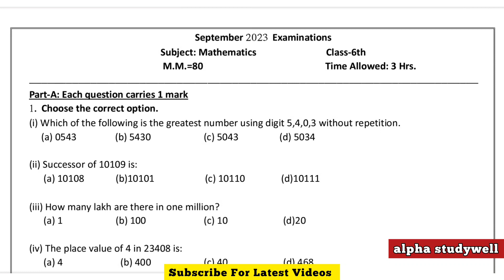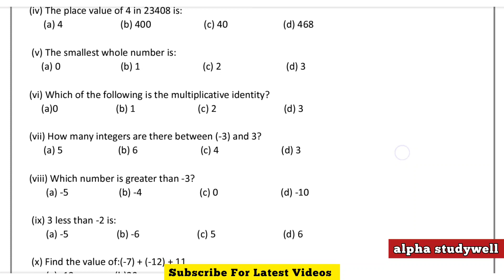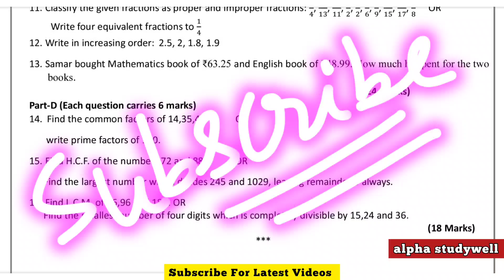pseb 6th class Maths paper fully solved september 2023 , pseb class 6th Maths paper solution 2023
pseb 6th class Maths paper in english and in punjabi fully solved september 2023 , pseb class 6th Maths paper in english solution 2023
pseb 6 class Maths paper in english and in punjabi fully solved september 2023 , pseb class 6 Maths paper in english solution 2023
pseb 6th class math paper fully solved 11 september 2023

pseb class 6th math paper  solution 11 september 2023

class 6th ka math ka paper 11 september 2023

PSEB class 6 math paper 11 September 2023

6th class math paper September 2023

Pseb 6th math paper September 2023

class 6 math paper fully solved September 2023

6th class math paper solution September 2023

Pseb class 6th math paper September 2023

Class 6 math paper solution 2023

6th math paper september 2023

Class 6 math paper september 2023